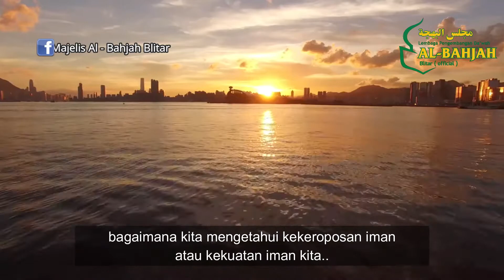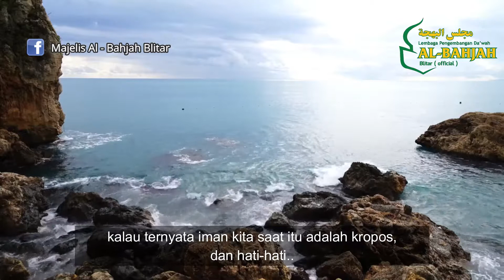Tanda Keroposnya dan Kuatnya Iman Seorang Hamba - Buya Yahya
Facebook : Majelis Al - Bahjah Blitar
You tube.   : al bahjah blitar official